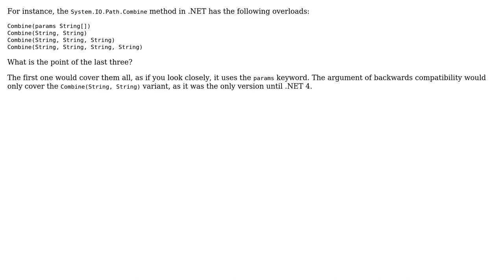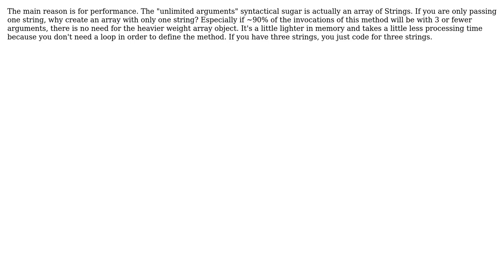Why do methods that take an unlimited amount of parameters often define overloads with fewer...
Software Engineering: Why do methods that take an unlimited amount of parameters often define overloads with fewer parameters?

With thanks & praise to God, and with thanks to the many people who have made this project possible! | Content (except music & images) licensed under CC BY-SA | Music | Images & others | With thanks to user Peter Mortensen user Greg Burghardt user Gort the Robot user Alex and the Stack Exchange Network Trademarks are property of their respective owners. You are responsible for your own actions.